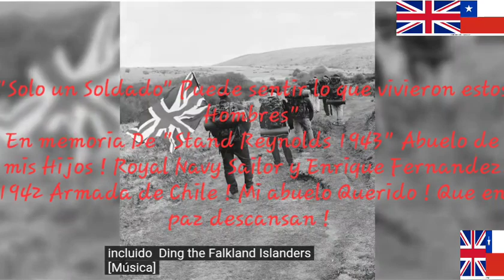Chile Historia Foto "Yomper" Photo Royals Marines 🇬🇧 ! Falklands 🇫🇰 Island UK .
Historia  de la Iconica foto que Fue tomada tras *La rendicion* oficial de Argentina ante UK 🇬🇧   Sus identidades permanecieron en Secreto Hasta Ahora ...